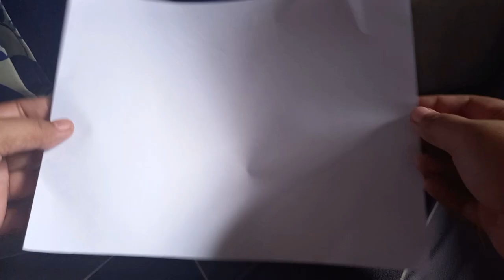Easy Pattern Snowflakes | YhanRech Vlog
On this video, you will learned how to make snowflakes with easy Pattern but you will be amaze on the result.